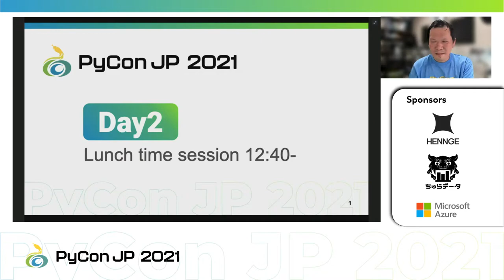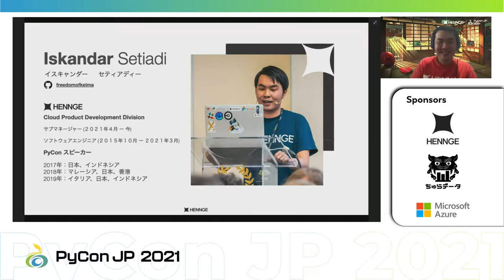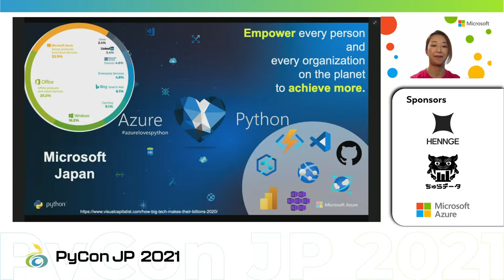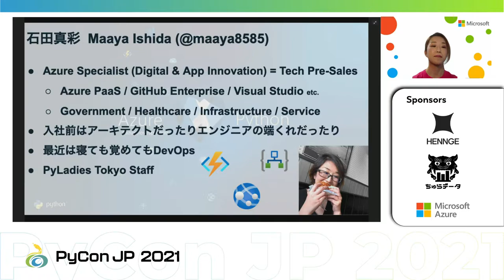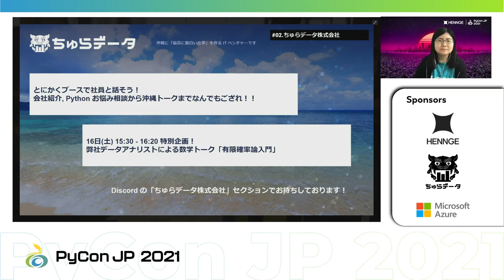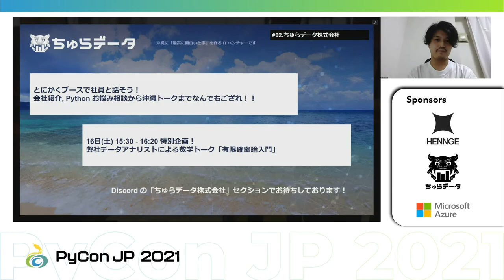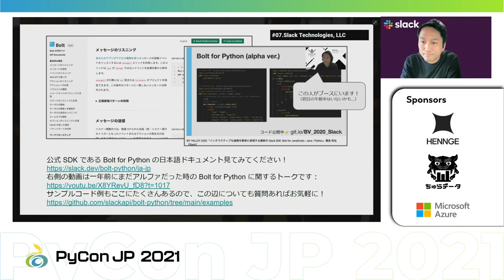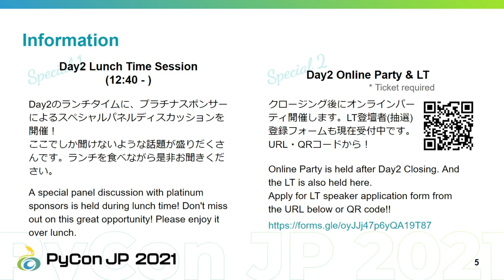[PyCon JP 2021] ランチタイムセッション